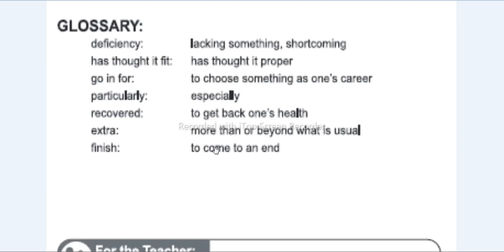English Class Eight Chapter 2 Glossary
A help to understand the difficult words and their meanings with the help of sentences from English Class Eight Chapter Two "A Dialogue"